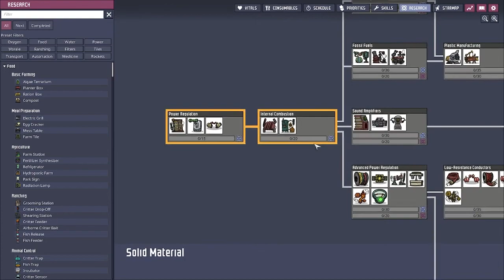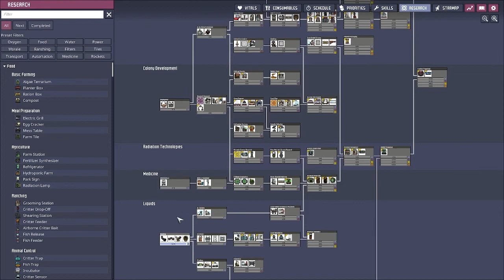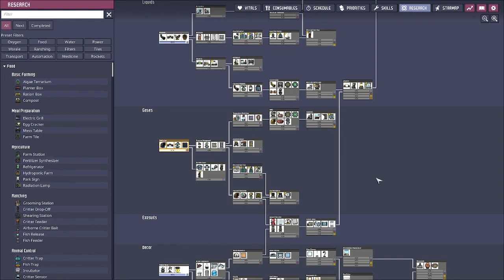Let's Play Oxygen Not Included Spaced Out Episode 1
I attempt to do a Let's Play video of Oxygen Not Included Spaced Out. Please enjoy and leave me some comments below.